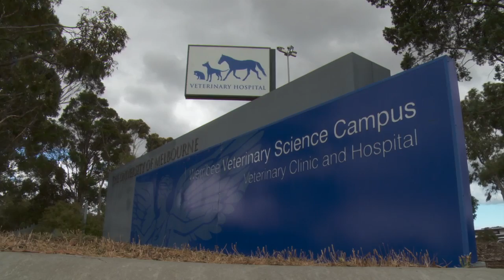Anne Fraser - The Faculty of Veterinary Science - University of Melbourne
Anne Fraser is a Master of Veterinary Science (Clinical) student with the Faculty of Veterinary Science at the University of Melbourne. His research project is titled: Investigation of novel molecular targets in the diagnosis of oligodendroglioma.